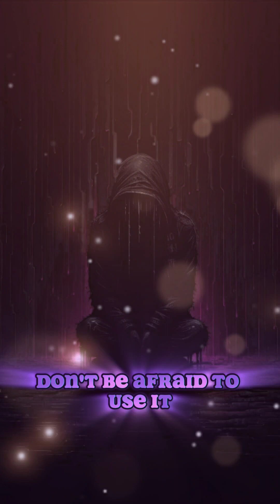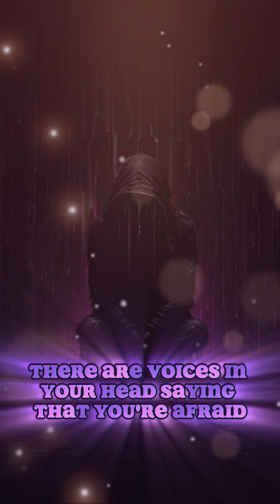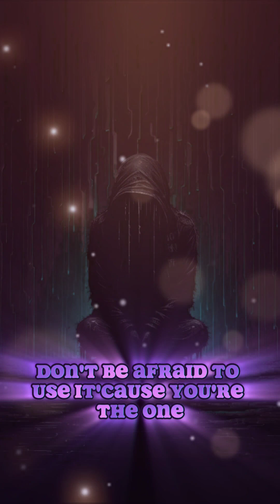TheFatRat - chosen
Greetings chosen
I've been waiting here for you
Since the beginning of this universe
You know the world is fading
There's a secret power hidden in your soul
Don't be afraid to use it
'Cause you're the one
Greetings chosen
There are voices in your head
Saying that you're a failure, misfit
You're not good enough
But you know that's not true
There is a secret power hidden in your soul